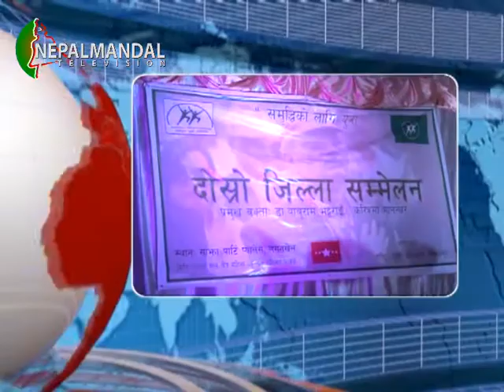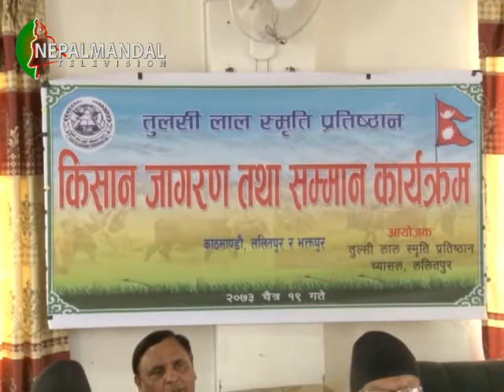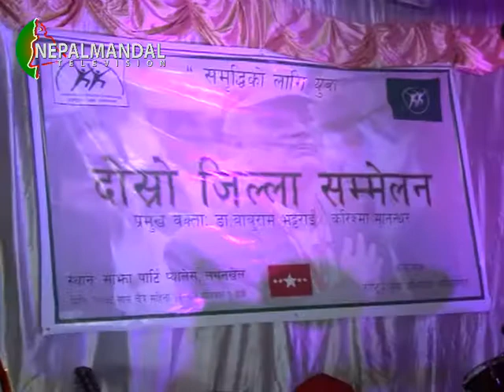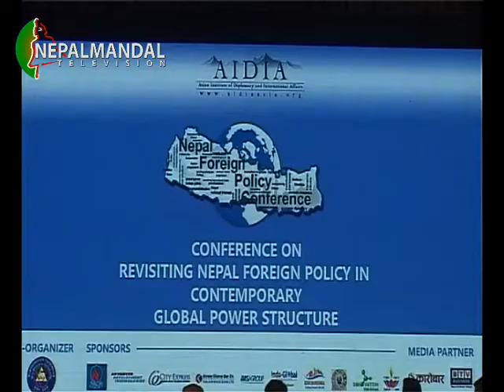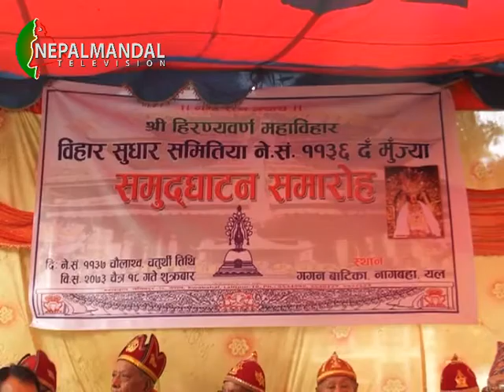NM News 2073 12 19 (Presenter: Durga Laxmi Shakya)